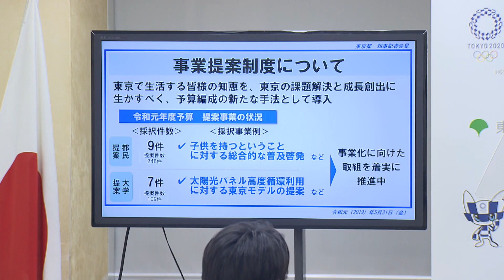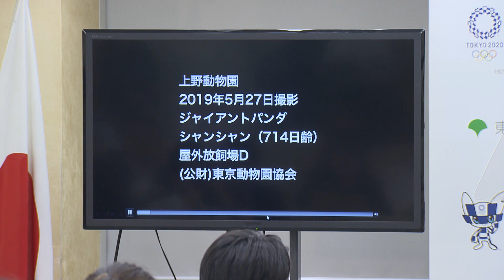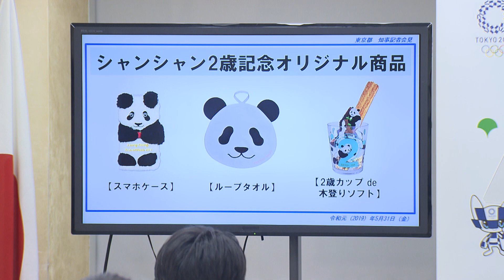東京都知事定例会見 2019年5月31日放送